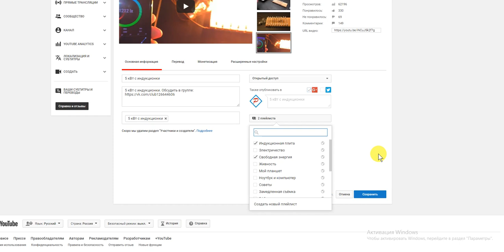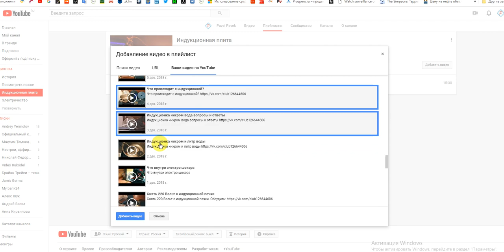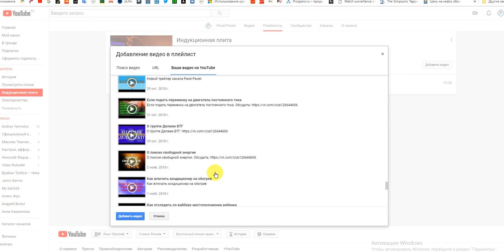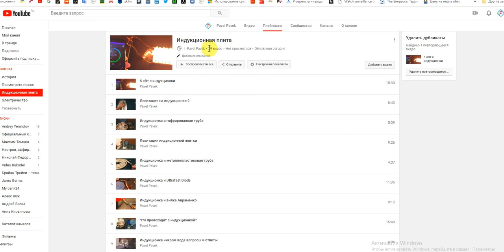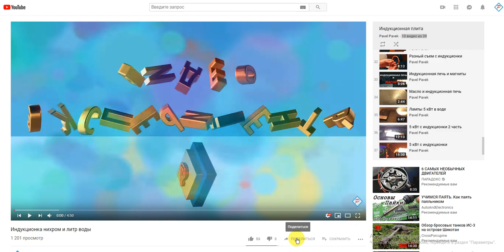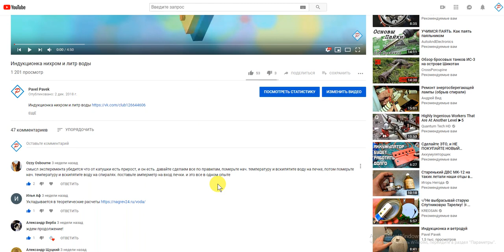Индукционная плита плейлист